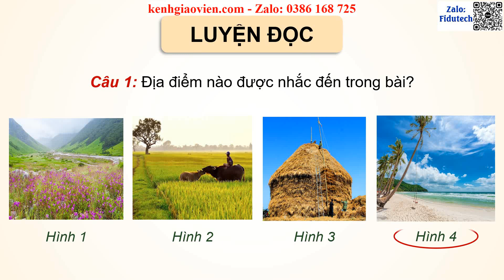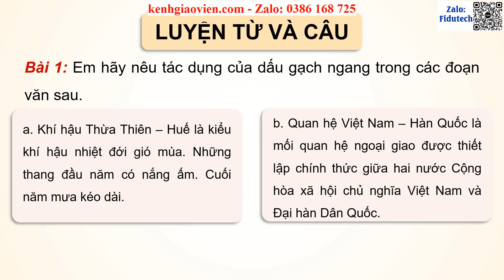Giáo án PPT dạy thêm Bài 13: Người giàn khoan | GA điện tử dạy thêm Tiếng Việt 4 Cánh diều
Phía trên là giáo án Powerpoint dạy thêm Bài 13: Niềm vui lao động (Phần 2) | Giáo án điện tử dạy thêm Tiếng Việt 4 cánh diều. Giáo án được làm với phong cách: hiện đại, đẹp mắt để tạo sự hứng thú cho học sinh.
Ngoài ra, chúng tôi có đầy đủ giáo án powerpoint các bài dạy thêm cho chương trình mới Tiếng Việt 4 cánh diều. Tin chắc rằng: Khi sở hữu bộ giáo án này, việc giảng dạy của thầy cô sẽ trở nên nhẹ nhàng và đạt hiệu quả tốt.